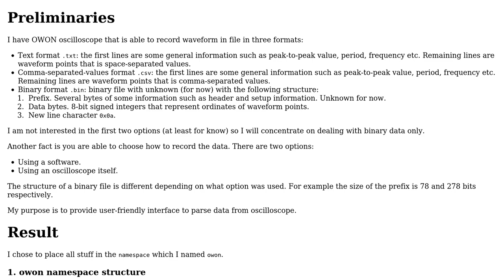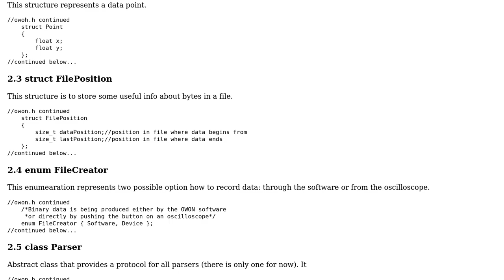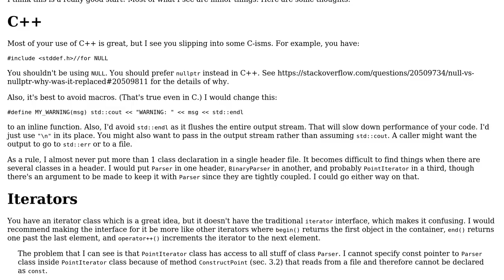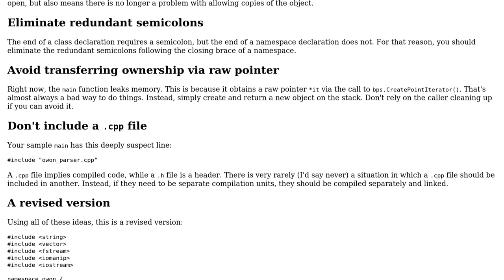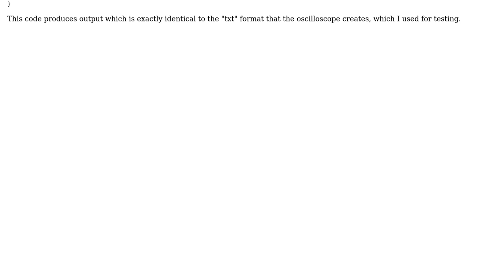Parsing oscilloscope binary data file with C++ (2 Solutions!!)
Parsing oscilloscope binary data file with C++

With thanks & praise to God, and with thanks to the many people who have made this project possible! | Content (except music & images) licensed under CC BY-SA | Music | Images & others | With thanks to user user1118321 user LRDPRDX user Edward and the Stack Exchange Network Trademarks are property of their respective owners. You are responsible for your own actions.